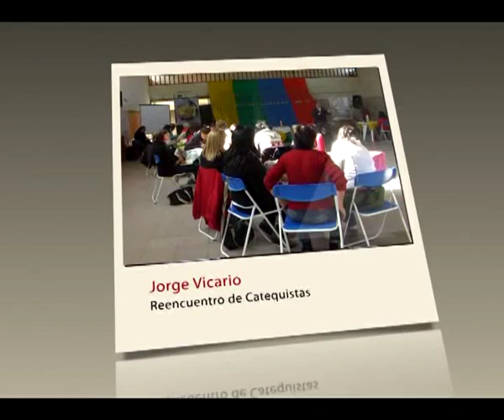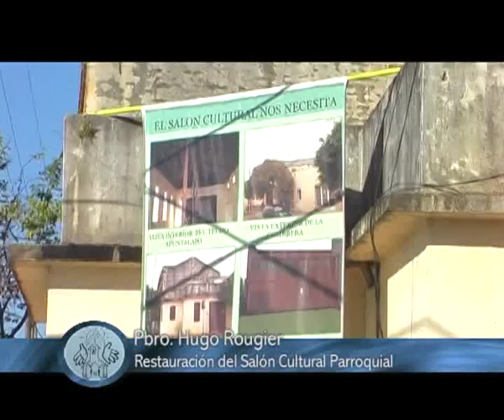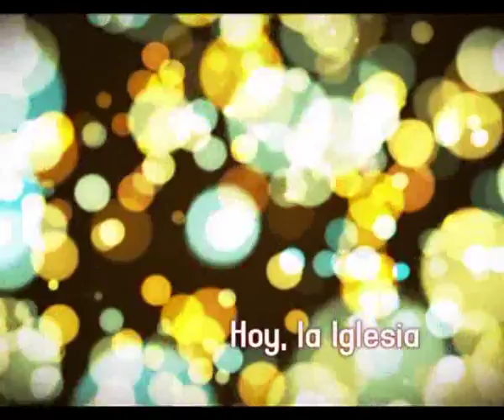Hoy la Iglesia, programa 13, 14 de Junio